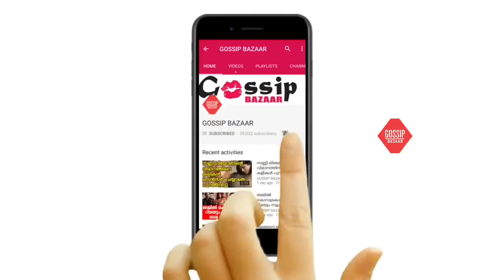എൻ്റെ ചിത്രങ്ങള്‍ എടുക്കുന്നത് എൻ്റെ അമ്മ.! എന്താണ് നിങ്ങളുടെ കാരണം? ശാലിന്‍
Watch എൻ്റെ ചിത്രങ്ങള്‍ എടുക്കുന്നത് എൻ്റെ അമ്മ.! എന്താണ് നിങ്ങളുടെ കാരണം? ശാലിന്‍